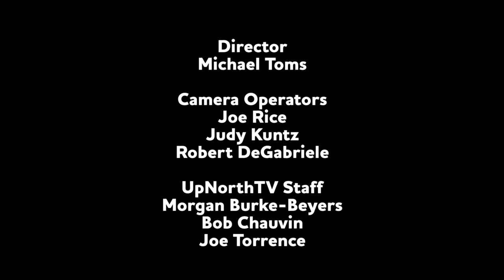TCFF Panel 2014 NIXON/OBAMA: SOME THINGS NEVER CHANGE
NIXON/OBAMA: SOME THINGS NEVER CHANGE
Republican or Democrat, in the post-Watergate era of Edward Snowden, Julian Assange, and Bradley Manning, we know that the long tendrils of government and corporate money reach into every secret—and not so secret—place, often with devastating consequences. Our panel comes to the table with harrowing and instructive stories that will give pause to just about everyone, no matter where they stand on the political spectrum.

Scheduled to Appear: Michael Moore, host; Johanna Hamilton, Bonnie Raines, John Raines, and Betty Medsger, “1971;” Brian Knappenberger, “The Internet’s Own Boy: The Story of Aaron Swartz;” Todd Douglas Miller, “Dinosaur 13;” James Spione, “Silenced.”